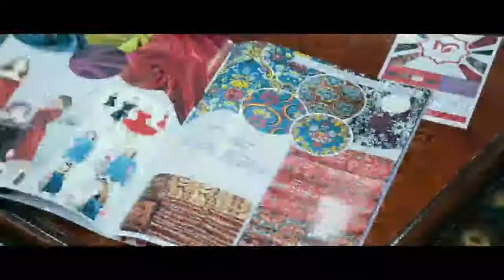MARJAN INVESTMENT GROUP - производство полиэфирных и смесовых тканей